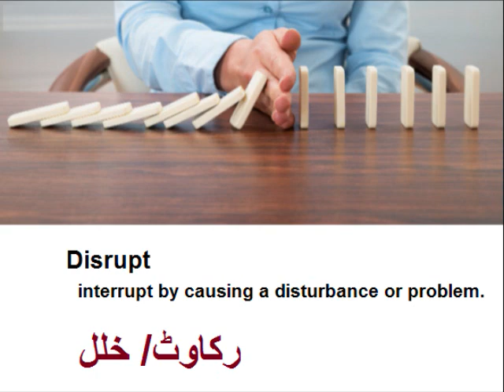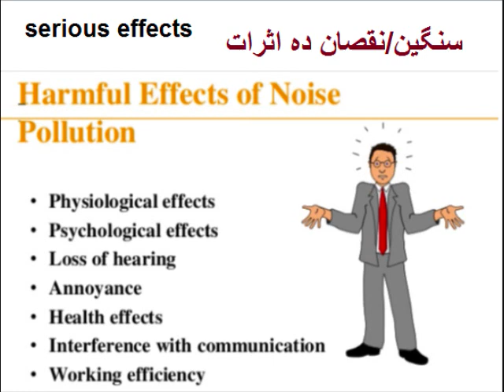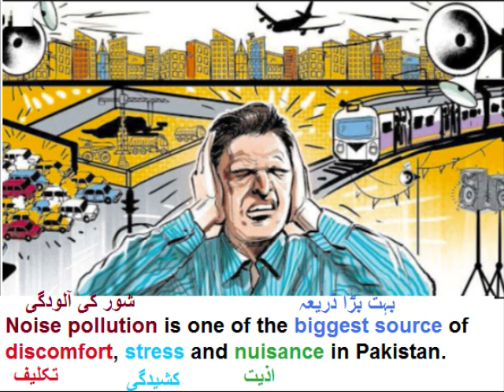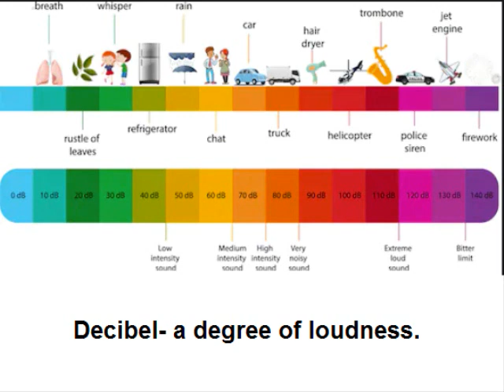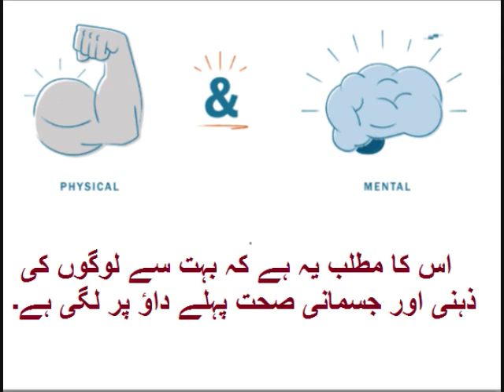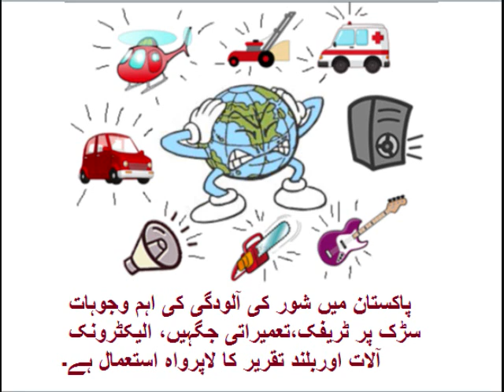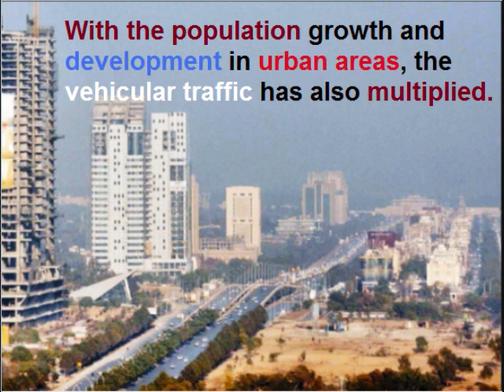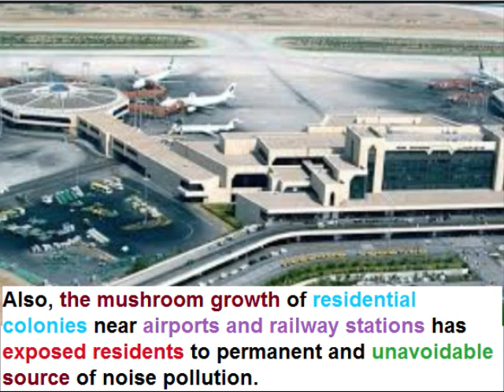Class 9 - English - Unit -11.1-Noise pollution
Aao English seekhein , class 9 unit 11.1 Noise pollution